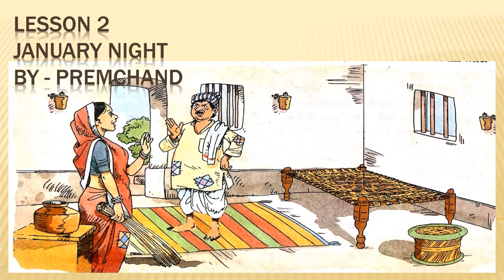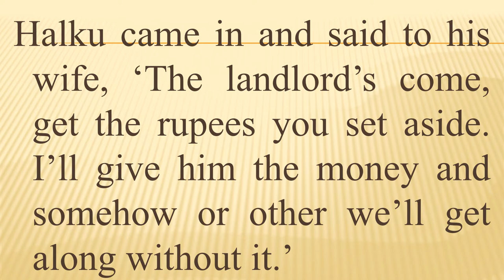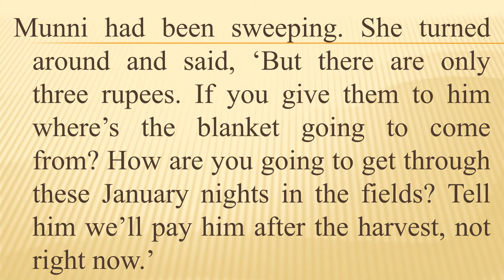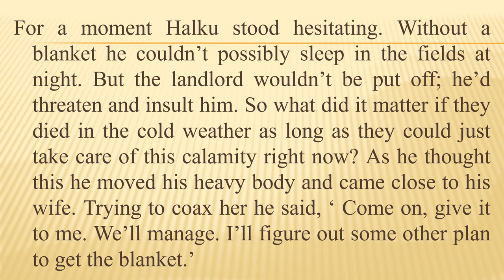class 7 lesson 2 January Night I